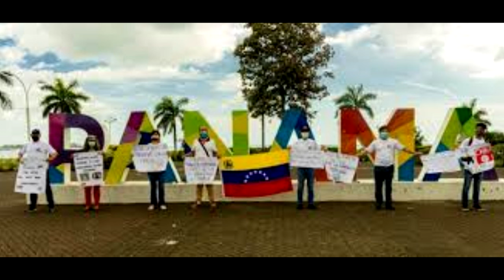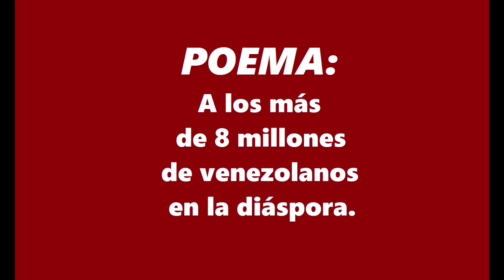A los más de ocho millones de venezolanos en la diáspora.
"A los más de 8 millones de venezolanos en la diáspora"

Cómo decirle al inmigrante
de esta cruel y terrible diáspora:
no te vayas que en tu maleta
no te cabe nuestra gran Patria.

Vas con exceso de equipaje,
como bachaco en su mudanza,
sin embargo, dejas atrás
en tu muy presurosa marcha,

lo más sublime del acervo
la historia procera sin mácula,
en la vía queda el arraigo
va confundido con tus lágrimas.

Y en tu porsiacaso no llevas
los dos cuernos de la abundancia,
saqueados de forma impune
por los verdaderos apátridas.

No comprendo tu forzado éxodo
pese al dolor y la nostalgia,
mira de vez en cuando atrás
por la querencia de tu infancia.

Que en tu maleta no te cabe
nuestros mil ríos, ni sus playas,
ni la selva, nieve y volcán
cual bendita "Tierra de gracia".

22 de agosto de 2024